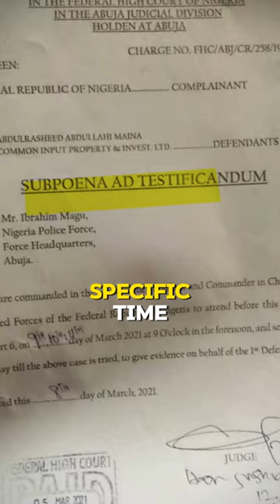Explaining Court Proceedings For Beginners Part 2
Explaining Court Proceedings For Begnners Part 2